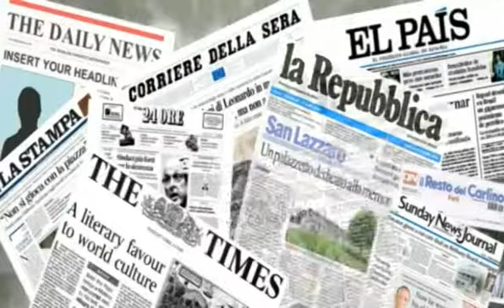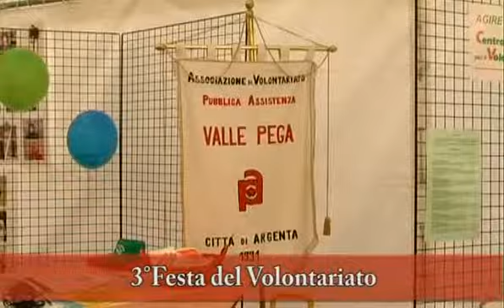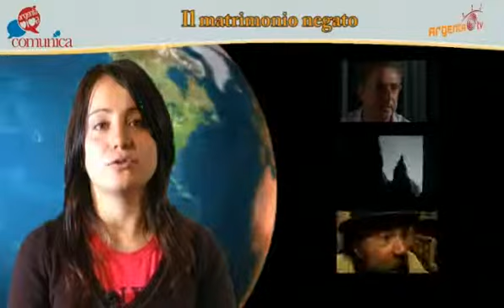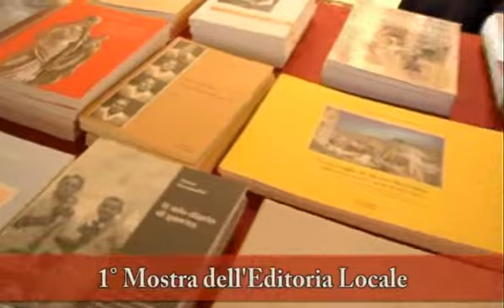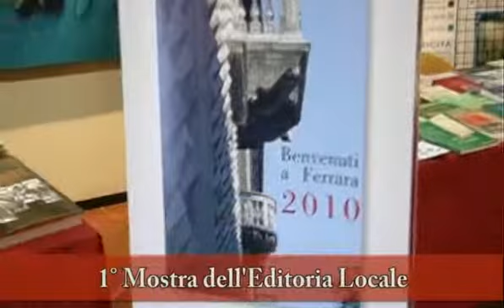ArgentaTg Ottobre 2009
26esima edizione del telegiornale mensile di Argenta.